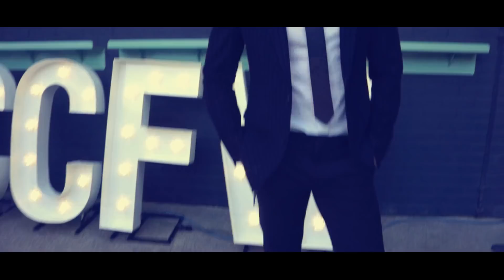Belfast Fashion Week Press Launch Aug 2017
Check out this fun we filmed for the launch of Belfast Fashion Week Launch August 2017.
Here at BMV we pride ourselves on being able to produce the best low cost high quality music videos on the market. This is chiefly because the key to cutting cost is a mixture of detailed planning and fast and effective execution. At present, we have two class of music video, the Budget Music Video (check the Instant Quote Calculator or Prices page) and the Bigger Budget Music Video (available though The main difference being that (in addition to planning and efficiency), our budget music videos are able to benefit from a number of cost saving opportunities that allow us to pass savings on to you.  At the Bigger Budget end of the scale it is not so easy to make cost saving manoeuvres, it involves additional considerations like story boarding, specialist crew, the booking of select personnel and costly locations, and a directive that high end music videos should be shot using high end cinematic cameras only.